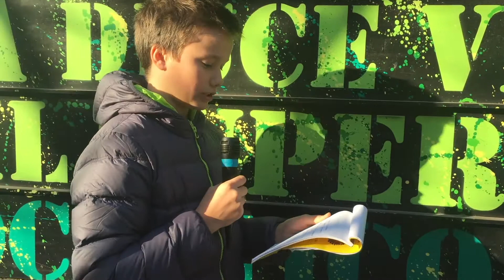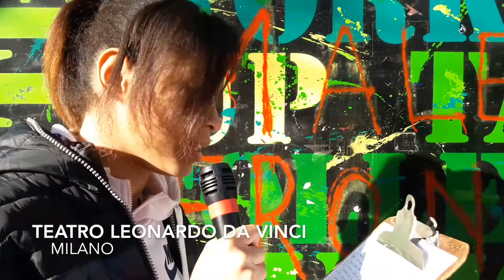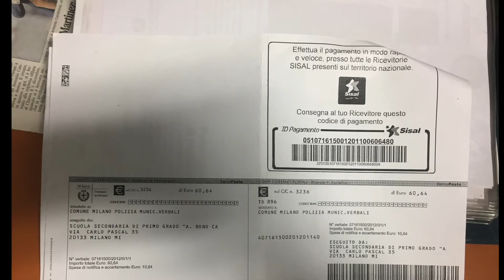Le nostre interviste sulla raccolta differenziata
Una serie di interviste che abbiamo fatto per capire meglio come funziona la raccolta dei rifiuti nella nostra scuola e cosa si può fare per migliorare la situazione.